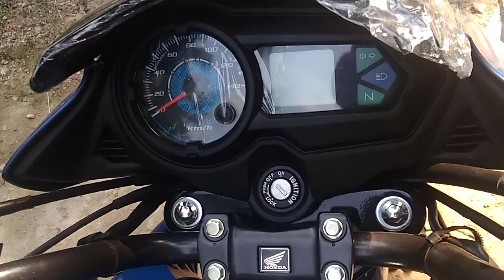Honda Shine SP Blue Combi Disc Brake System Walkround Review// On road price 87000/- 5yr insurance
SHINE SP NEW COMBI DISC BRAKE SPECIFICATION
SHORT SPECIFICATION
Engine Displ. : 124.73 cc Power : 10.30 PS @ 7500 rpm Mileage : 65 Kmpl No Of Gears : 5 Speed Fuel System : Carburetor ABS : no Head Lamp : Halogen Wheels Type : Alloy Tyre Type : Tubeless Standard Warranty (Years) : 2
SPECIFICATION DETAILS
ABS : no Body Graphics : Yes Starting : Kick and Self Start Pass Switch : Yes Speedometer : Analogue Tachometer : No Trip Meter : Digital Digital Fuel Indicator : yes Distance to Empty : No Low Fuel Warning Lamp : Yes Clock : Yes Stand Alarm : No Stepup Seat : No Passenger Footrest : Yes Passenger Backrest : No Carry hook : No Underseat storage : No
Honda Shine SP Disc Brake Engine and Transmission
Engine TypeSingle Cylinder, 4-Stroke, SI EngineDisplacement124.73 ccMaximum Power10.30 PS @ 7500 rpmMaximum Torque10.3 Nm @ 5500 rpmStartingKick and Self StartMaximum Speed93 KmphCooling SystemAir CooledGear Box5 SpeedClutchWet, Multi PlateNo. of Cylinders1Drive TypeChain DriveValves (per cylinder)2Bore52.4 mmStroke57.8 mmSupply SystemCarburetorTransmission TypeManualCompression Ratio9.2:1
Honda Shine SP Disc Brake Features and Safety
SpeedometerAnalogueOdometerDigitalTripmeterDigitalABSNoEBSNoBody GraphicsYesCarry HookNoSeat TypeSingleConsoleAnalogue and DigitalClockYesPassenger BackrestNoStep-up SeatNoPassenger FootrestYesUnderseat StorageNoTraction ControlNoCruise ControlNoNavigationNoQuick ShifterNoLaunch ControlNoPower ModesNoAdjustable WindscreenNoMobile ConnectivityNo
Tyres and Wheels
Tyre Size (Front) : 80/100-18 Tyre Size (Rear) : 80/100-18 Wheel Size : Front :-18 inch, Rear :-18 inch Tyre Type : Tubeless Wheels Type (Pressed Steel/ Alloy) : Alloy
Electricals
Battery : 12 V, 3 Ah Head Lamp : Halogen Projector head light : No Pilot Lamps : No LED tail lights : Outstanding Tail Light